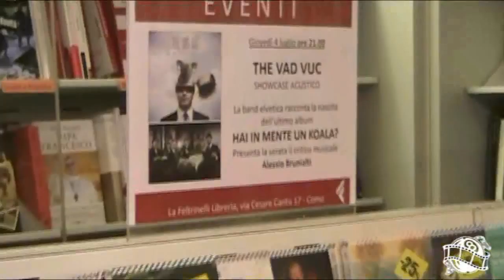The Vad Vuc Showcase acustico Feltrinelli Como 2 parte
The Vad Vuc Showcase acustico Feltrinelli Como
nona lena - sota i ciapp